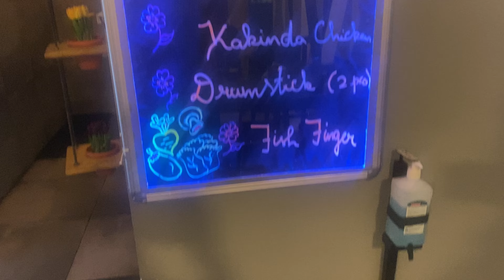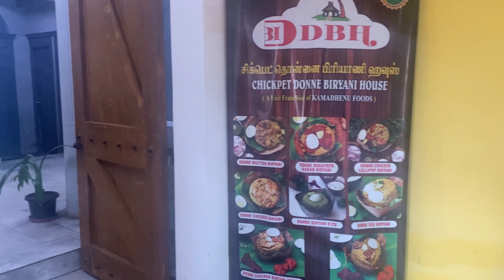donne biriyani in puducherry 😖😵‍💫🥴tamil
we ordered chicken biriyani in donnae biriyani house and we totally disappointed the taste was not good as expected it taste like puliothara mix and i think they have some kind of special masala overall dont go and waste the money